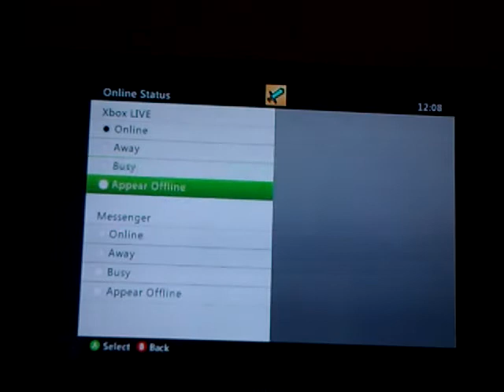Battle build part 1